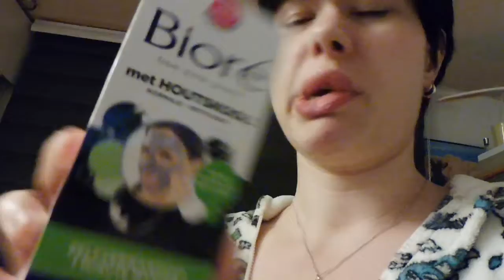veranderen de maatregelen nu???